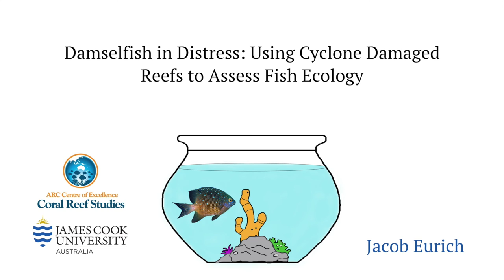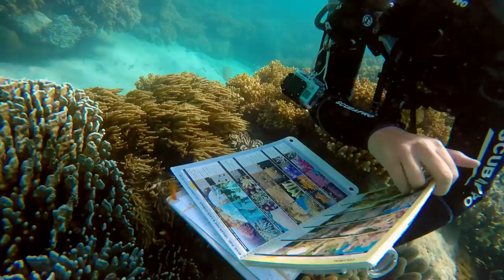What happens to fish when a cyclone destroys their home?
ARC Centre of Excellence for Coral Reef Studies student Jacob Eurich explains the ramifications for damselfish when their home is  destroyed by coral bleaching or cyclones.